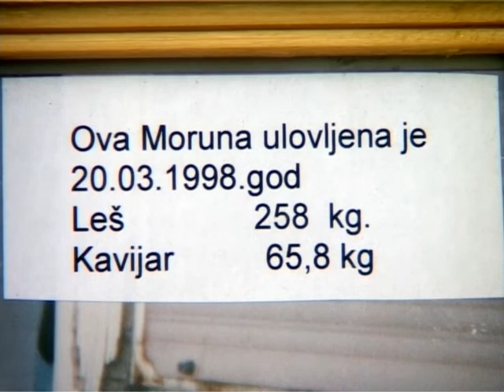MILAN GRUBOR 15 avgust 1928 g 3